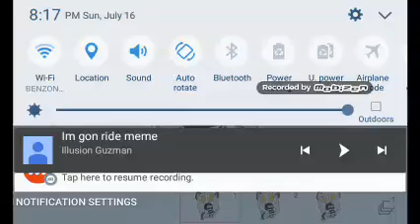Im gon ride meme *zane~chan*